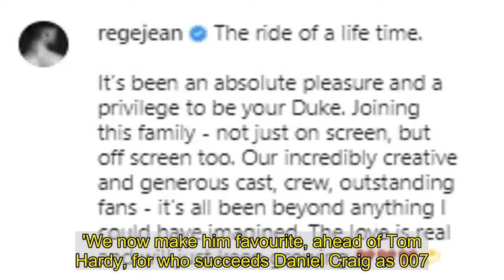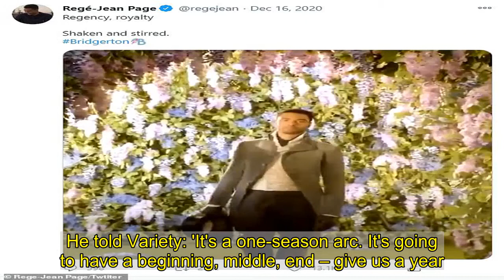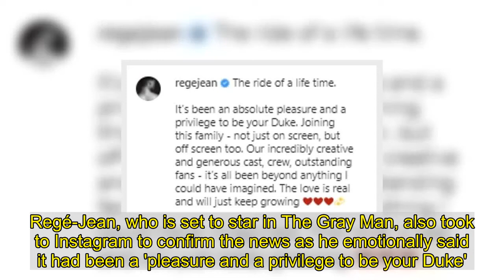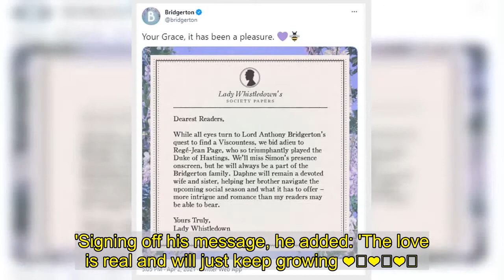Rege-Jean Page touches down in London amid Bond rumours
Rege-Jean Page was seen returning to the UK on Tuesday after his odds were slashed to become the new favourite to replace Daniel Craig as James Bond.The Bridgerton actor, 31, was spotted touching down at London's Heathrow after heading home from Los Angeles where he has been staying recently.The Netflix star cut a casual figure in a form-fitting grey T-shirt and black tracksuit bottoms, which he wore with a matching unzipped jacket and a pair of trainers.   Rege-Jean cut a low-key figure as he sported a black Billabong cap and a pair of shades, while also covering his face with a coronavirus mask.  His return comes after bookmakers Coral revealed that the newcomer is hot favourite to play the iconic spy role following Craig's departure from the franchise.Rege-Jean's odds have been slashed to 5-2, overtaking long-running favourites Tom Hardy and James Norton - who had previously been the top picks at 3-1.   Huge stars including Idris Elba, Sam Heughan, Richard Madden and Henry Cavill are all currently trailing behind the others on 10-1 A spokesman for the bookmakers said: 'The news that Regé-Jean Page will not be returning for the second series of Bridgerton has prompted plenty of bets from punters who believe he'll make the perfect James Bond.'We now make him favourite, ahead of Tom Hardy, for who succeeds Daniel Craig as 007.' Back in January, Regé-Jean hinted that he could be a good contender to succeed Daniel Craig as James Bond. After being announced as favourite at the time, Regé-Jean added fuel to the fire when he took to Twitter to share a glimpse of his character Simon Bassett, Duke Of Hastings, and referenced 007's iconic drink order as he wrote: 'Regency, royalty Shaken and stirred.'   The speculation Rege-Jean's Bond future hit fever pitch after the news broke that he won't be returning to Bridgerton for a second series.Rege-Jean later confirmed the show had a 'one-season arc' and his character's story was finalised in one series and he never intended to return.He told Variety: 'It's a one-season arc. It's going to have a beginning, middle, end – give us a year.'That's interesting,' because then it felt like a limited series. I get to come in, I get to contribute my bit and then the Bridgerton family rolls on.'    The hit Netflix series took to its official Twitter account to reveal that the actor won't be appearing on season two.The account confirmed that Rege-Jean's on-screen wife Phoebe Dynevor will return for the next instalment of the streaming phenomenon.Regé-Jean, who is set to star in The Gray Man, also took to Instagram to confirm the news as he emotionally said it had been a 'pleasure and a privilege to be your Duke'.     In a tongue-in-cheek statement penned as the mysterious show lead Lady Whistledown, Bridgerton tweeted: 'Your Grace, it has been a pleasure.'   The statement read: 'Dear Readers, while all eyes turn to Lord Anthony Bridgerton's quest to find a Viscountess, we bid adieu to Regé-Jean Page, who so triumphantly